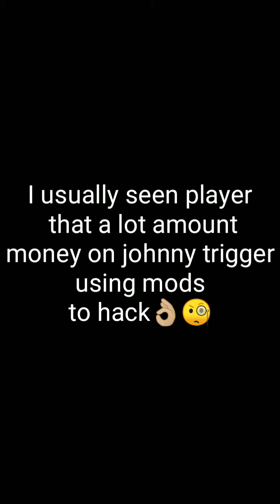Johnny Trigger 200k money 💵💰💵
Like👍🏼, Comment 💬, Subs🔴, and Share⤴

Since i did unlock every weapon that can bought using money, the money now currently doesn't have any usable yet. So i decide to grind it. This video is a moment where i did reached 200k money on johnny trigger WITHOUT USING ANY MODS TO HACK! Usually some other people try install johnny trigger with mods to hack amount of johnny trigger money so people can show all skins and guns early than me🙄.So that things i didn't like, after having lots of grind, i can make that happen.😄

About the game :
Load your gun, it's showtime.

Do you have what it takes to take down the underground world of mafia?
Less talk, more bullet.

Johnny Trigger is a 2D action game where you play as an elite assassin, whose mission it is to kill all the mafiosos he encounters. And the more spectacularly you can pull it off, the better.

Gameplay in Johnny Trigger is incredibly easy. Your character runs forward automatically and spins in the air whenever he can. As you spin, time slows down, so all you have to do is tap the screen at the right moment to shoot and kill all your enemies. But if you miss even one, he'll kill you.

johnny trigger johnny trigger game johnny trigger gameplay johnny trigger update johnny trigger money johnny trigger skins johnny trigger weapon